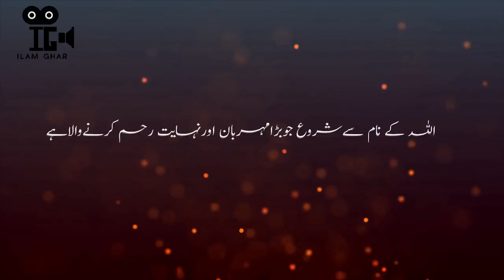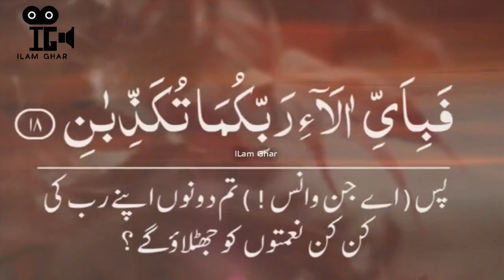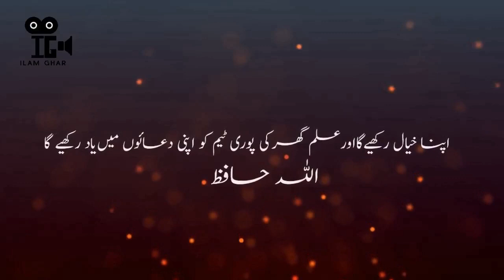Amazing Golden Plover Bird Documentary In Urdu Hindi by ILam Ghar TV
This video is based on the documentary of Golden Plover Bird for more details watch the complete video